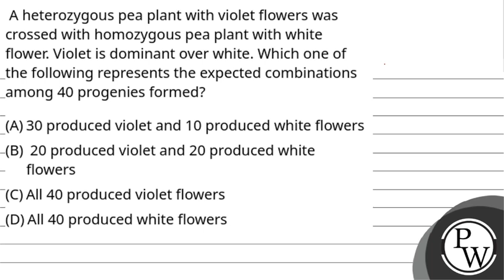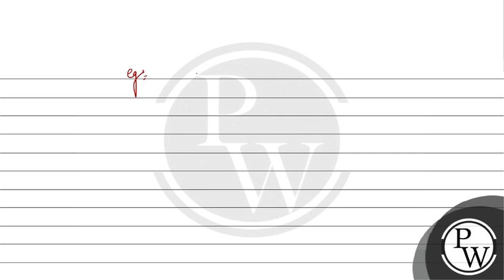A heterozygous pea plant with violet flowers was crossed with homozygous pea plant with white fl....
A heterozygous pea plant with violet flowers was crossed with homozygous pea plant with white flower. Violet is dominant over white. Which one of the following represents the expected combinations among 40 progenies formed?